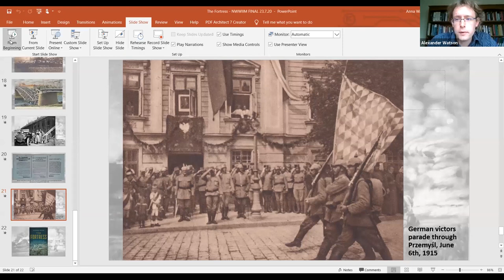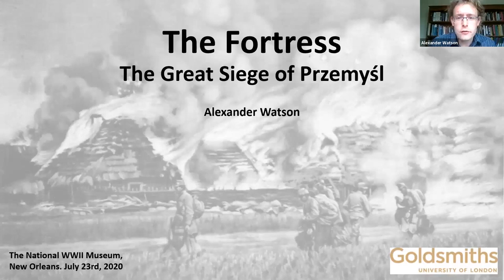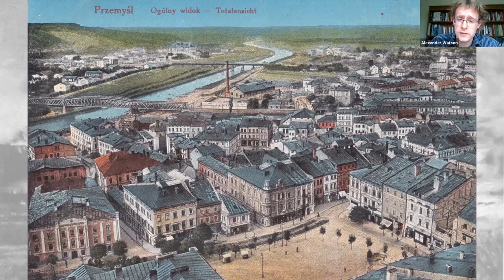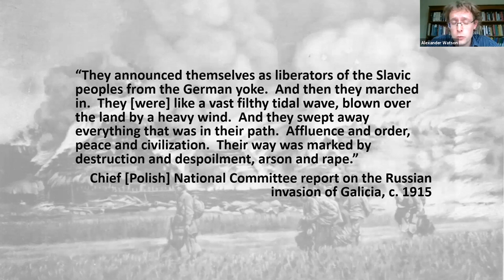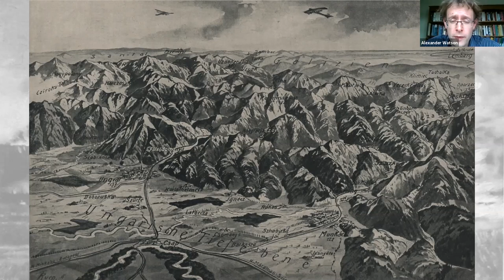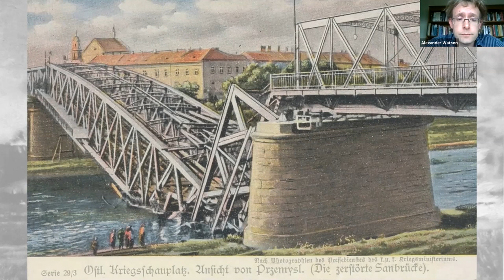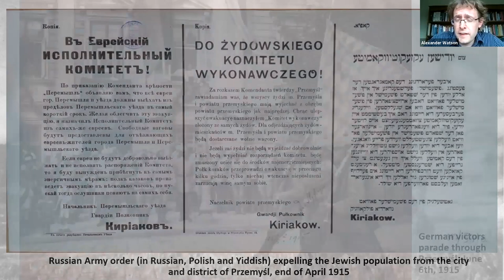The Fortress: The Great Siege of Przemysl with Author Alexander Watson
Alexander Watson, author of The Fortress, tells the story of World War I's epic battle between Russia and Austria-Hungary for the eastern European fortress of Przemysl. In this webinar discussion with Senior Director of Programs Ed Lengel, PhD, also a historian of World War I, we'll learn how this titanic struggle marked the dawn of total war in Europe and set the stage for the atrocities and brutal fighting on World War II's Eastern Front.

World War I's Stalingrad: The Siege of Przemyśl and Europe’s Bloodland

Purchase the book:
The Fortress: The Siege of Przemyśl and the Making of Europe's Bloodlands (New York: Basic Books, 2020)